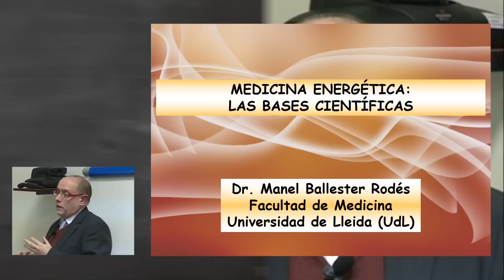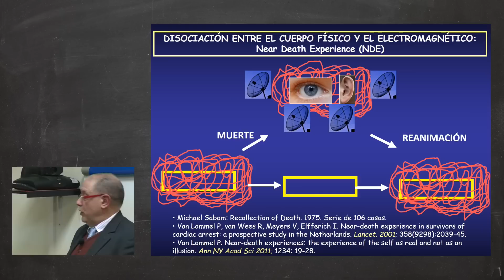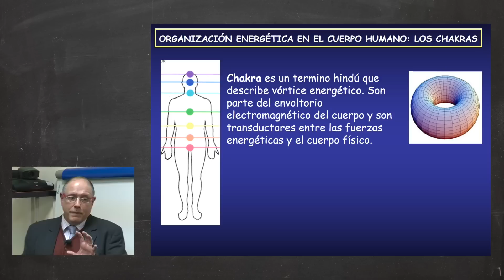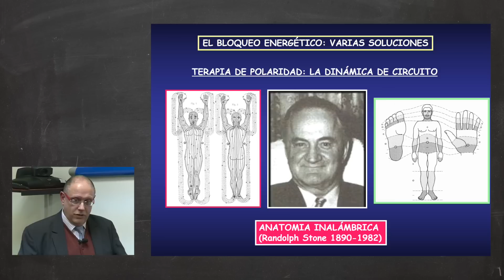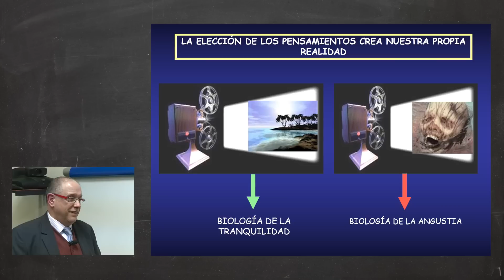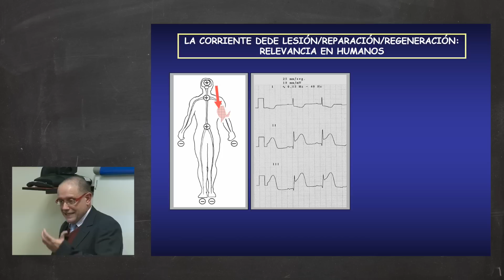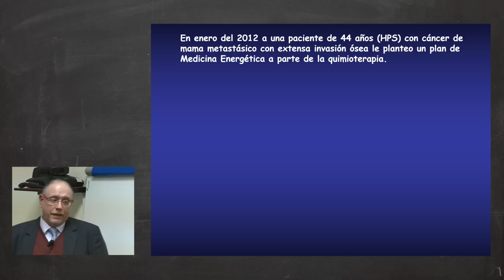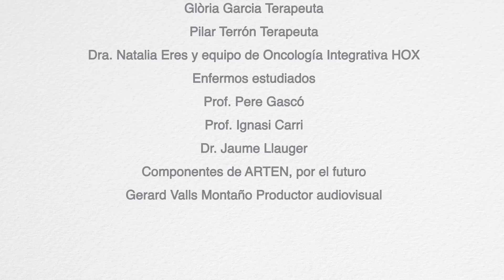Medicina energética. Las bases científicas. Dr Manel Ballester - AETP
Medicina energética. Las bases científicas.
Conferencia del Dr Ballester. Hospital Clinic de Barcelona, 2013.